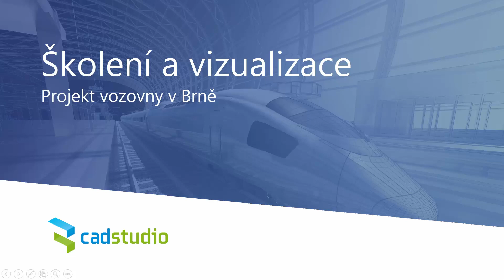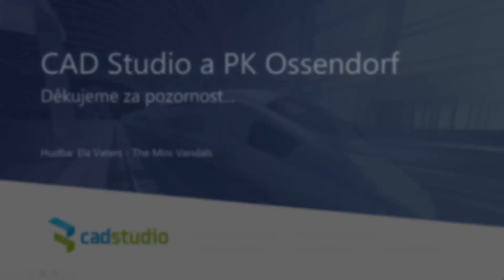Infraworks vizualizace - Vozovna Brno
Společná práce firmy PK Ossendorf a CAD Studio při školení programu Autodesk Infraworks. V rámci školení vznikla tato pěkná vizualizace a to účastníci viděli program poprvé a v průběhu jsme se učili a objevovali nové funkce